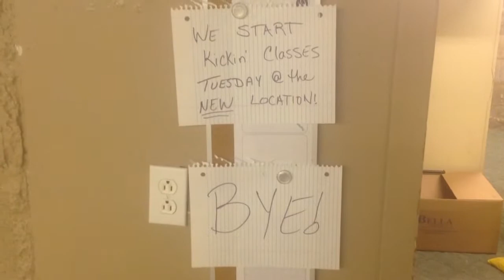B.t.s. Moving episode